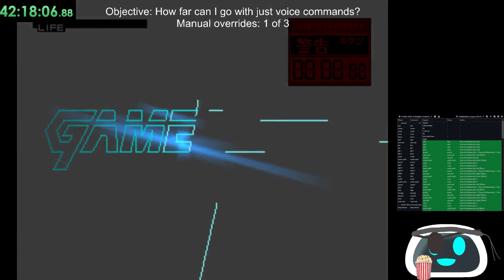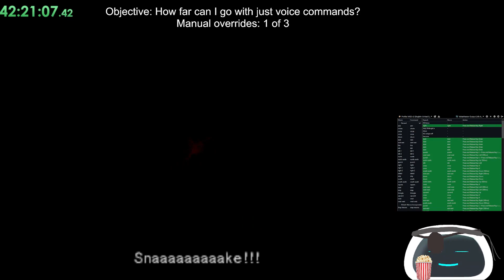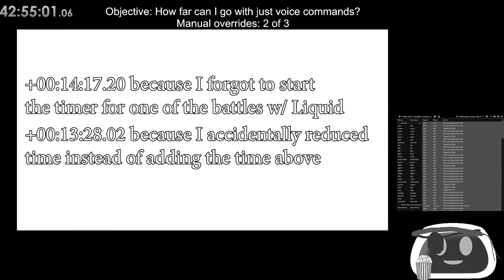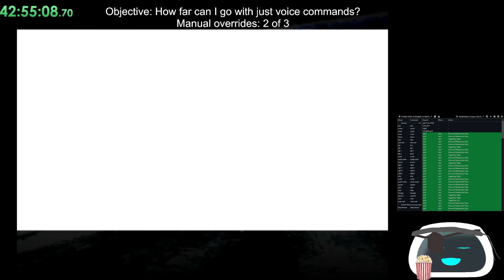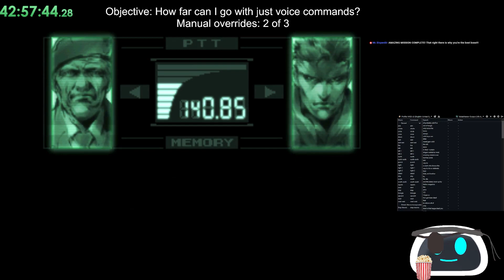Beating Liquid Snake [Voice Comms Only | Easy]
Finishing the game with voice commands

Catch me live on Twitch

00:00 - fist fighting Liquid Snake (voice commands)
01:54 - fist fighting Liquid Snake (manual override)
03:03 - end of the fist fight
03:21 - the final escape
05:37 - the first toll gate
06:15 - the second toll gate
07:51 - Liquid Snake, again!
09:13 - the single lane
09:49 - back to the dual lane
10:30 - and now to our right
11:46 - the light at the end of the tunnel

Voice command program used:
VoiceBot (can't link the website yet. It ends with a '.net')